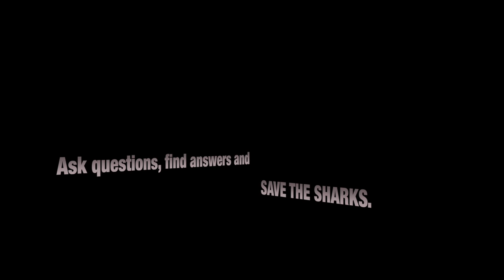Bull Sharks 01 Narration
The bull shark, also known as the Zambezi shark in Africa, is found worldwide in warm, shallow waters along coasts but they also thrive in freshwater rivers. Since bull sharks often dwell in very shallow waters, they may be more dangerous to humans than any other species of shark and along with the tiger shark, oceanic whitetip, and the great white shark, bull sharks are among the four shark species most likely to attack humans. In fact, they are responsible for many shark attacks occurring around the Sydney Harbor inlets, mistakenly, most of these attacks were previously attributed to great white sharks.
Bull sharks prefers coastal water which is less than 100 feet in depth. This is mostly due to their feeding patterns since they prefer to hunt in murky waters. This is also a problem since this gives the most interaction with humans. It is known that bull sharks inhabit areas off the coast of Florida, and there have been reports of bull sharks getting close enough to the coast to attack humans since the bull shark is known for being territorial and its aggressive nature. Bull sharks were filmed by Heiko Kiera aka Ojatro near Bimini Island in 2014.